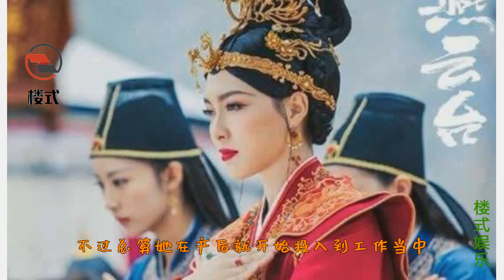原来生的不是双胞胎，唐嫣炫耀女儿太粘人，可见罗晋特别宠爱女儿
罗晋，1981年11月30日出生于江西省宜春市铜鼓县，中国内地影视男演员，毕业于北京电影学院表演系2002级本科。